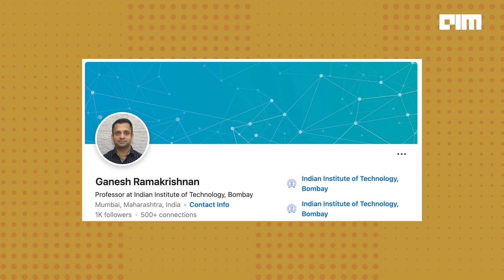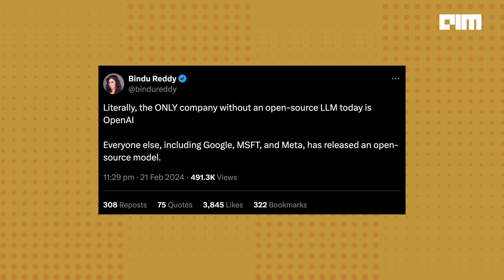The Goodness of Open-source LLMs | Tech positivity | EP 11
Unveiling the Power of Open Source LLMs: Revolutionizing AI for All" - Explore the boundless potential of open-source Language Models (LLMs) in our latest YouTube video. Delve into the world of collaborative AI, where innovation knows no bounds. Discover how open-source LLMs are democratizing access to advanced language processing, empowering developers, researchers, and creators worldwide. Join us on a journey to unlock the full potential of AI for the benefit of all. Embrace the future of technology with open arms.